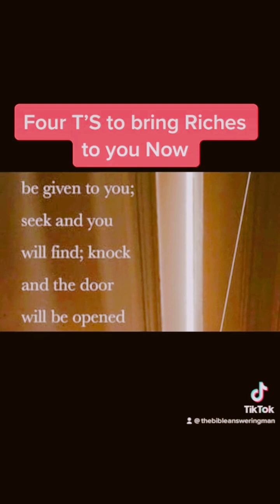The T that brings richness to you.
Help US build Destiny Youth Institue Center In MD, VA, DC

Help US build Destiny Youth Institue Center,  MD, VA, DC a Vocational Training for Youth.
Asking the People of God ( Five Million Dollars) Not the Government

Asking the People of God NOT the Government